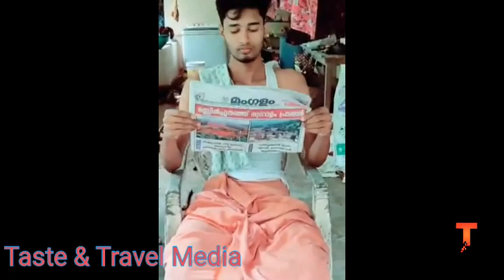ചിരിയുടെ മാലപടക്കങ്ങൾ // മലയാളം കിടുകാച്ചി tiktoks